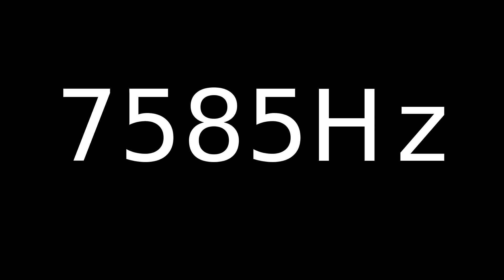Speaker Sound Test 7585Hz